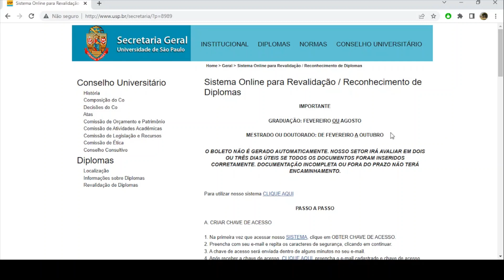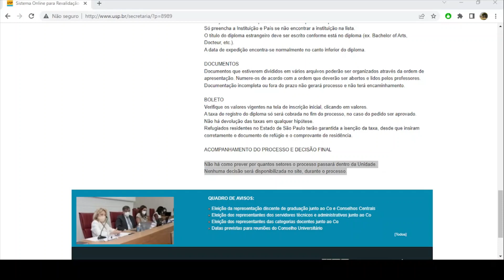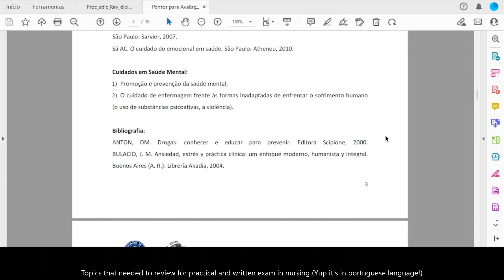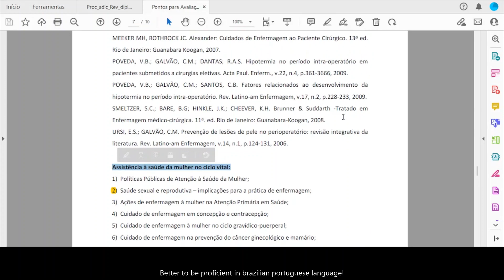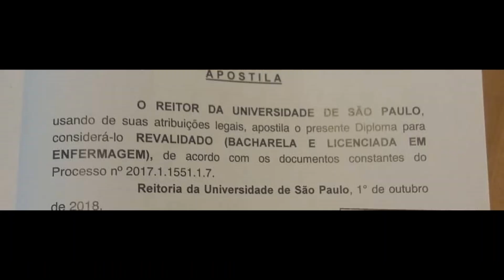Validation and Recognition of foreign diploma (degrees) | Universidade de São Paulo (USP)-Brazil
Hi guy's! I will share to you on how I validated my diploma in Bachelor of Science in Nursing in Brazil and specially at Universidade de São Paulo (USP).
"Validation and Recognition of foreign degrees (undergraduate/postgraduate) in Brazil"
"How to revalidate diloma (degree) in Brazil"
Olá galera! Vou compartilhar como eu revalidei meu diploma de graduação de enfermagem na Universidade de São Paulo (USP).
"Como revalidar diploma no Brasil"

revalidateandrecognition of a diploma in Brazil